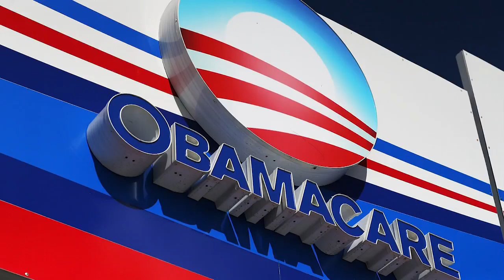Athenahealth CEO: There were never choices in health care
Athenahealth CEO Jonathan Bush tells CNN's Christine Romans Obamacare isn't imploding, but there are major problems that need to be fixed.